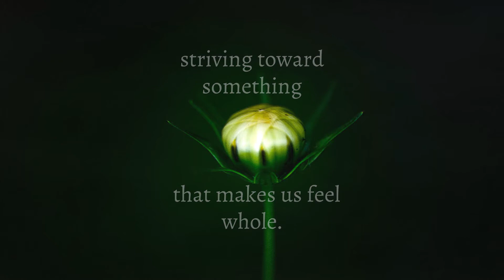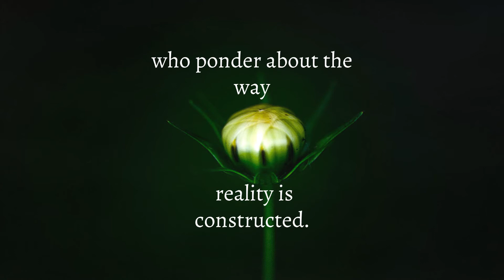Emerging Buds - Lina Ru - Poetry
Note: This poem reminds us that if we are to discuss stigma, we have to consider that we are all emerging buds lifting different kinds of veils and delusions.